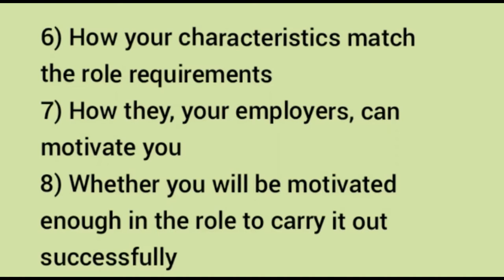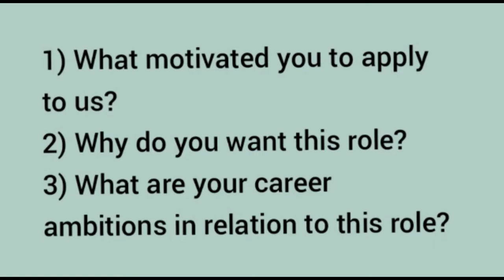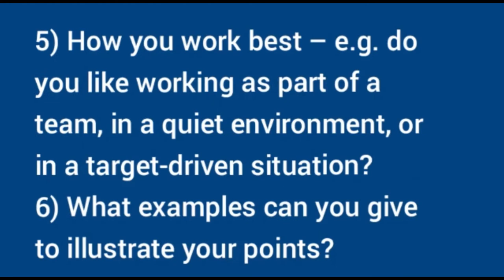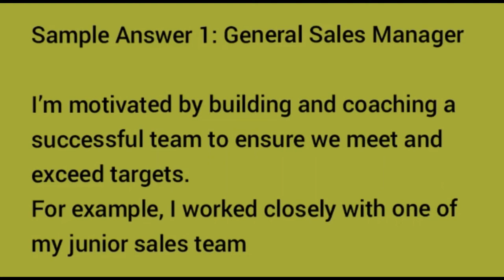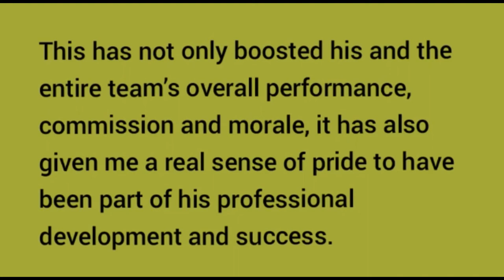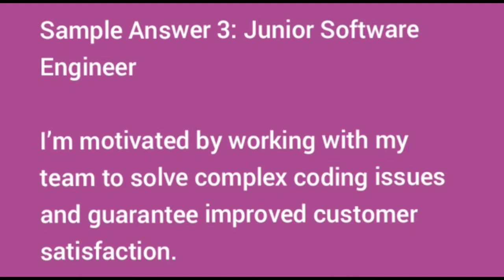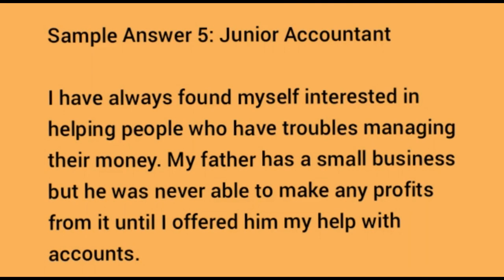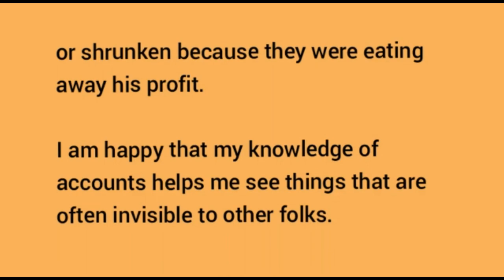what motivates you || what motivates you interview question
what motivates you interview question
what motivates you to do a good job
what motivates you to do a great job at work
how to answer what motivates you
what motivates you the most?
what motivates you interview
what motivates you in life
what motivates you at work
what motivates you to work hard
what motivates you to do a great job at work other than the paycheck
what motivates you to work
what motivates you job interview
answer to what motivates you
interview question what motivates you
what motivates you answer example
what motivates you essay
what motivates you quiz
what motivates you to succeed in life
what motivates you to put forth your greatest effort
how to find what motivates you
what motivates you interview answer